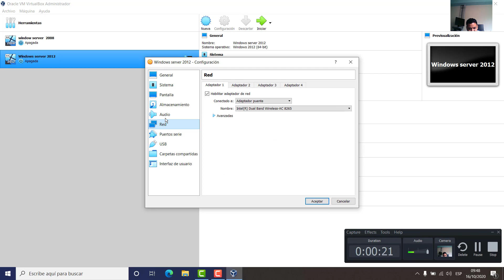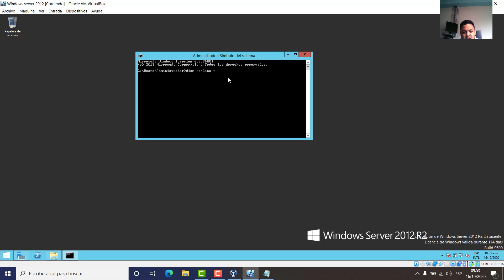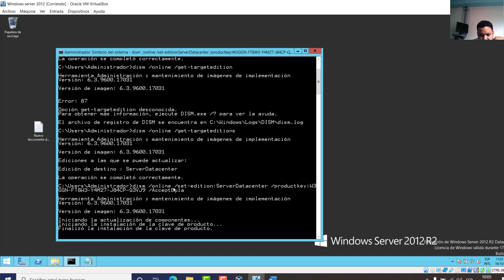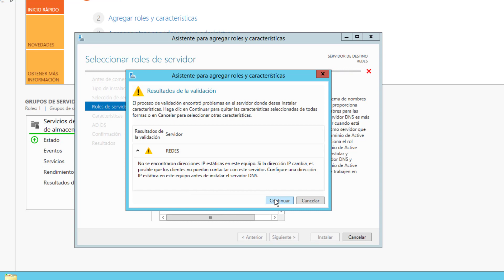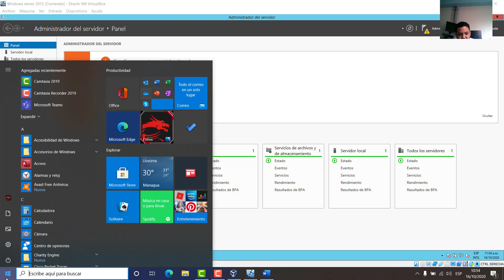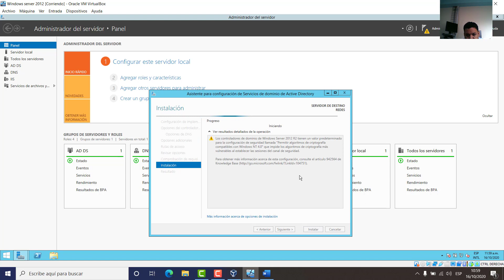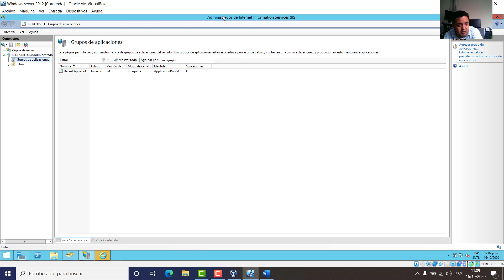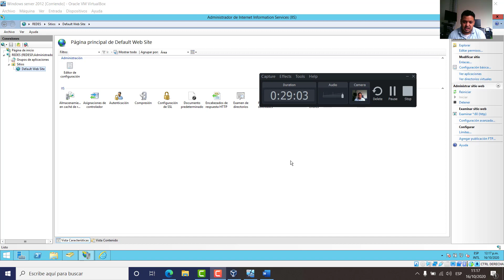redes aplicadas AD, DNS y IIS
Explicación de AD, IIS y DNS.